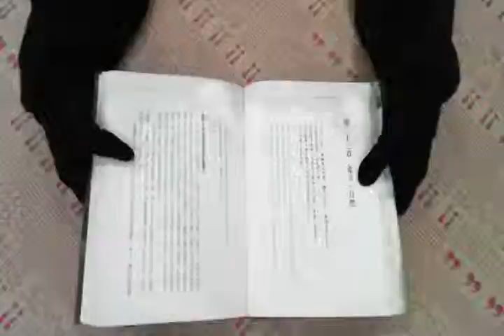TAAZE｜究竟真實 二手書書況 9864178245